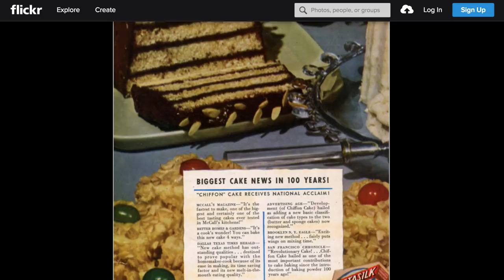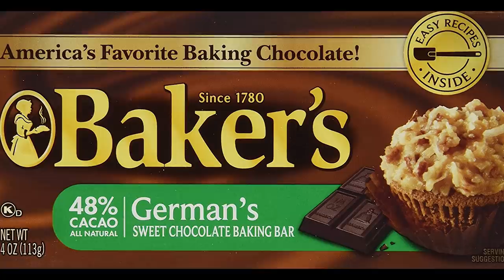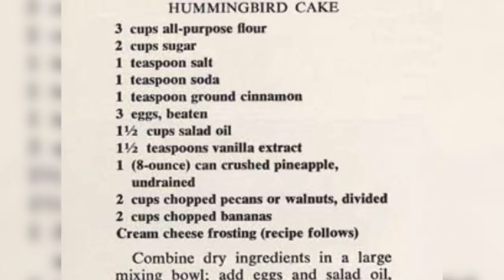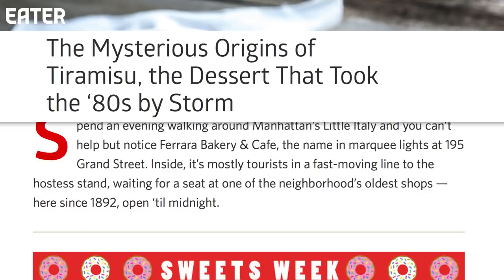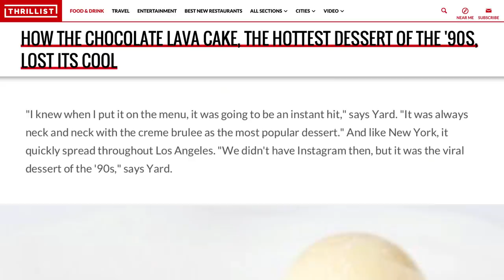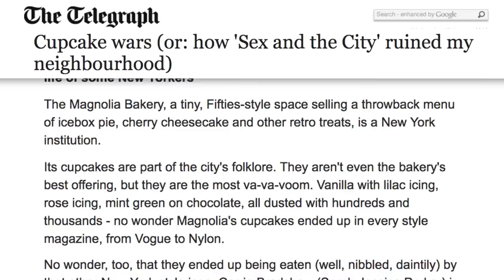The Most Popular Cake The Year You Were Born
We all have our favorite kind of cake. Whether it’s red velvet, tiramisu, a thick yellow butter cake, or a soft and creamy angel food cake, we can’t live without this must-have dessert.

Cakes brighten our day when everything seems gloomy and sad, and you can’t have birthdays, weddings, baby showers, funerals, or anniversaries without them. For these reasons, cakes have continued to evolve and have only gotten better with time.

In honor of this scrumptious dessert that has brought us all so much joy, take a cakewalk down memory lane and look at the most popular cake from the year you were born.

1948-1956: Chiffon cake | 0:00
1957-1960: German chocolate cake | 0:38
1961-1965: Pink champagne cake | 1:06
1966: Tunnel of Fudge cake | 1:27
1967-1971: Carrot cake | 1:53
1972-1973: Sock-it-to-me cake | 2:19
1974: The Watergate cake | 2:47
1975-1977: Jell-O poke cakes | 3:17
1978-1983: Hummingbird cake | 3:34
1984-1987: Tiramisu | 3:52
1988: Chocolate praline layer cake | 4:17
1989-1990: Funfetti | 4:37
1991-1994: Chocolate lava cake | 4:57
1995: Viennetta | 5:18
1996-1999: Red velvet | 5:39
2000: Anything in cupcake form | 6:03
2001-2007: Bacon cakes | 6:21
2008: Anything in cake pop form | 6:40